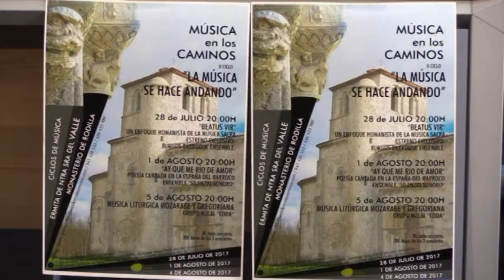Música barroca en el II Ciclo “La música se hace Andando” en Monasterio de Rodilla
La Ermita de Nuestra Señora del Valle, en la localidad burgalesa de Monasterio de Rodilla acogerá por segundo año consecutivo el ciclo “La música se hace andando” que se celebrará los días 28 de julio, 1 y 5 de agosto. Con el objetivo de enmarcar y proyectar el futuro de la música barroca y del medio rural de la provincia, este ciclo de conciertos espera ser tan exitoso o más que el de la pasada edición.